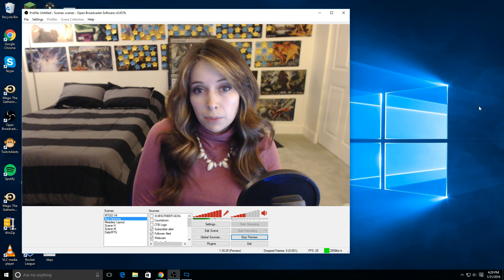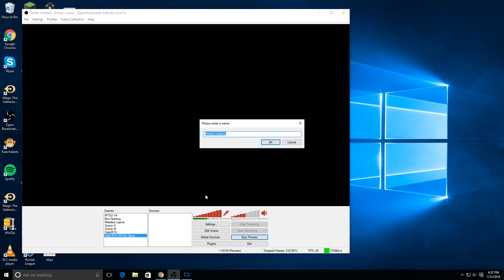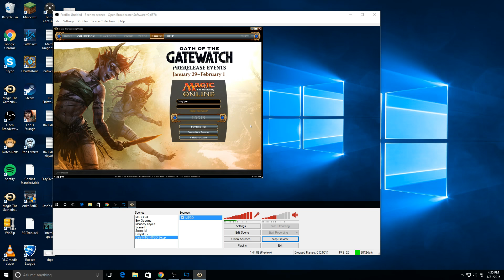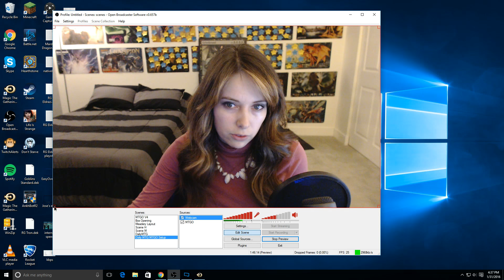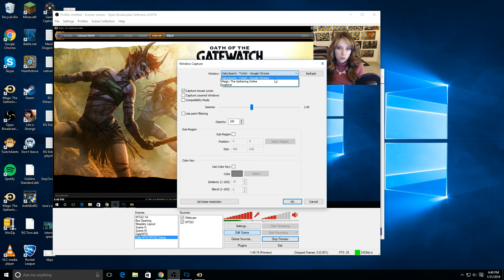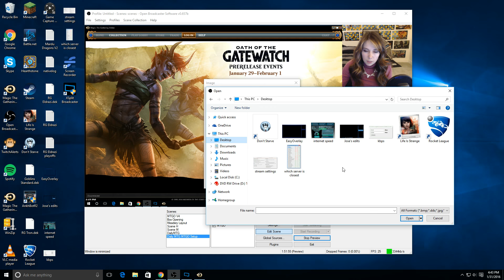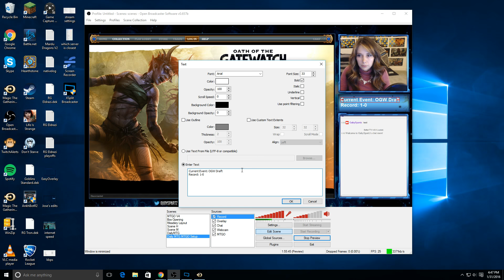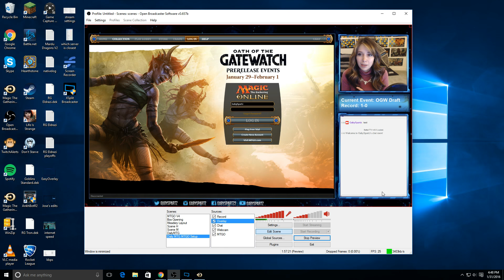How to Stream Magic Online with Gaby Spartz - Part 1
Gaby Spartz, streamer extraordinaire, walks you through one way to set up your Magic Online stream in Part 1 of this two-part video.